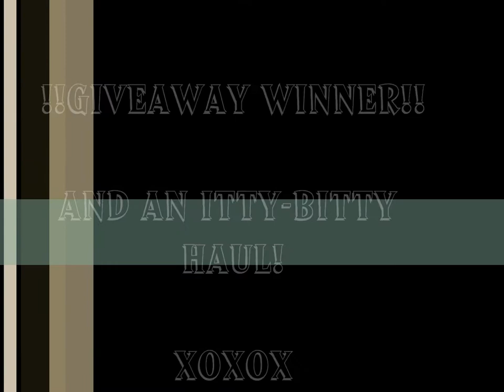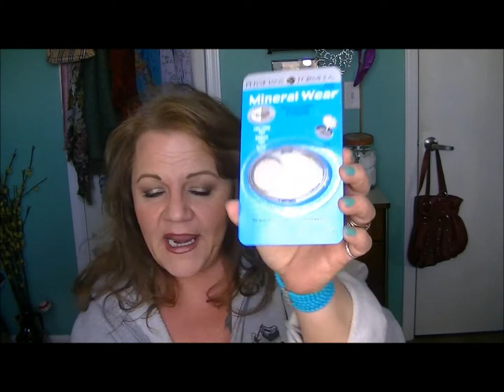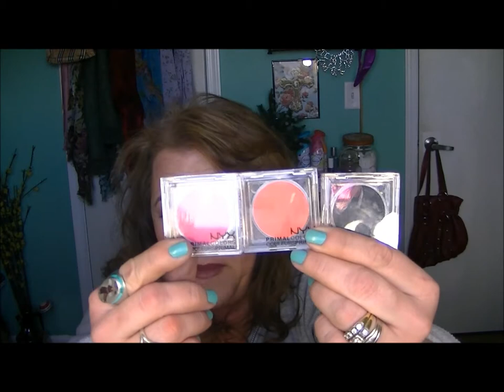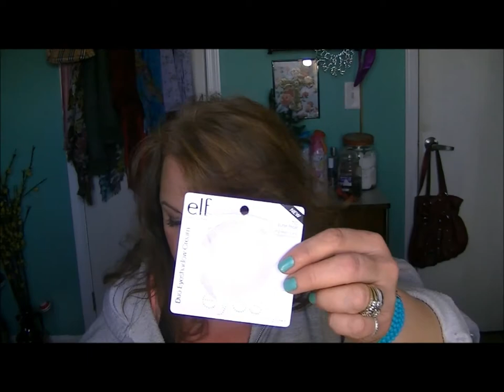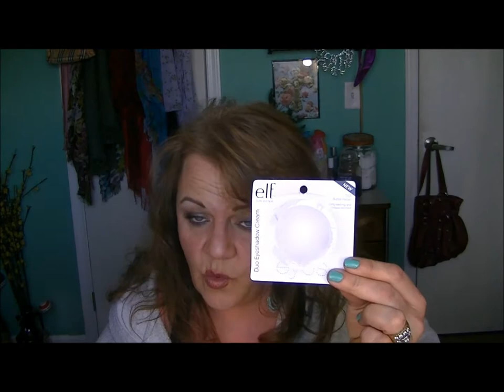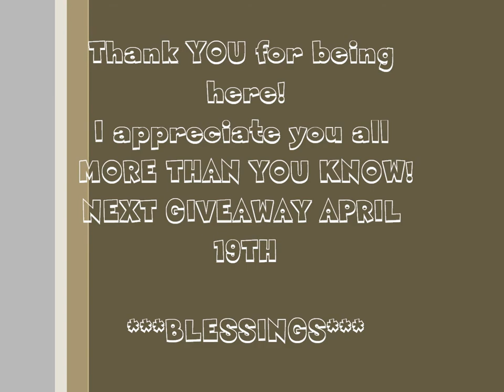March Giveaway Winner!!! And an itty-bitty haul.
CONGRATULATIONS to Lynette McGhee!!  You darlin, are my second winner!  Winners are chosen via an app. I use that deduces the 'most involved' subscribers on Big Sky Beauty media.
Text me your address and I'll get your box out to you TODAY!!
THANK YOU SO MUCH FOR EVERYTHING YOU DO TO SHARE MY CHANNEL...ALL of your kind words and lovely encouragement!
Next giveaway will end the evening of April 19th and will include the Altair blush and powder brushes! (These brushes will NOT be the only thing you get though!)
GOOD LUCK EVERYONE AND THANK YOU SO SO SO MUCH!

Here is Lynettes channel!! Please show her some love folks!
Shes a SUPER great gal that doesnt get the subscribers she deserves for as long as shes been on here!!

Check out one of my FAVE lines!!  Long wearing with NO irritation! BeaUUtiful products! MUST TRY TARTE'!

Big Sky Beauty  LLC
3553 Greyrock Rd.

                                                                              - Psalms 62:1